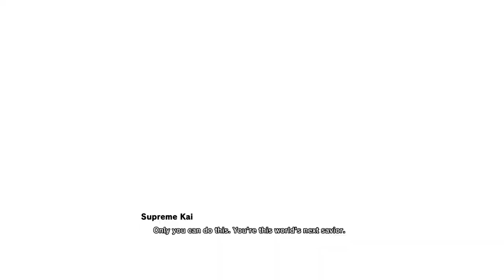Dragon Ball Kakarot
How's it going everyone Yoshiko 2049 Here Playing some Dragon Ball Z KAKAROT